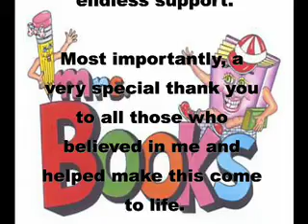Mrs. Books Jumbo Teaser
A teaser showing Ms. Books inviting the children to participate in reading, writing, music, puppet shows, educational performances, and more.